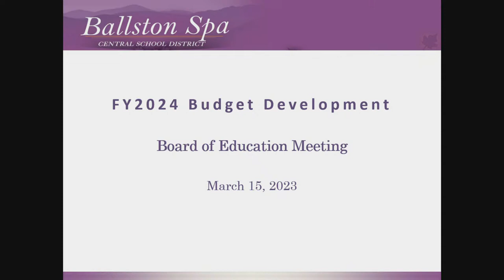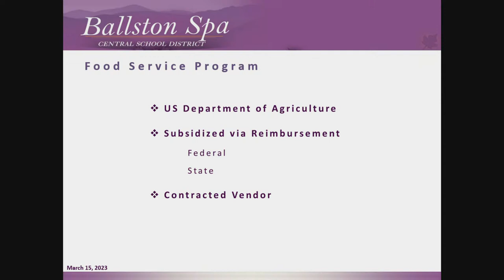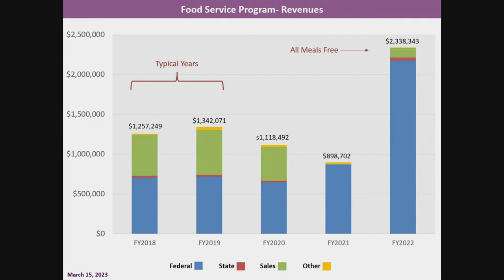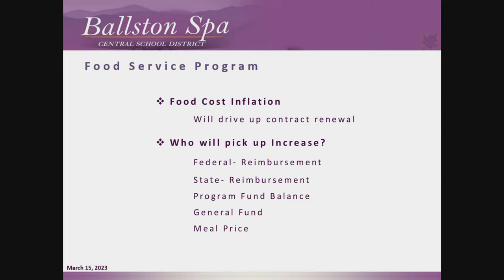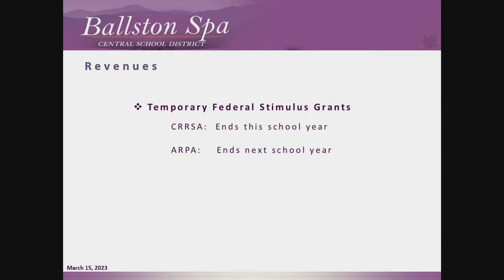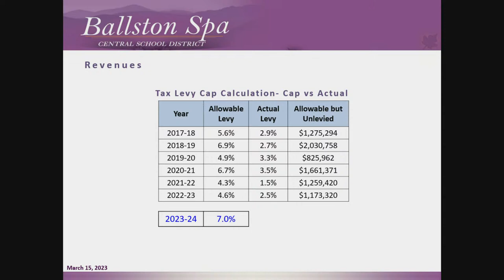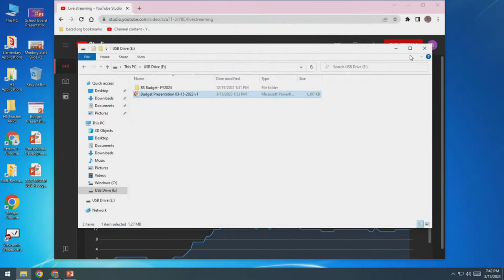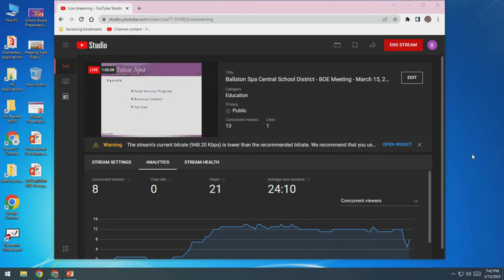Ballston Spa Central School District - BOE Meeting - March 15, 2023